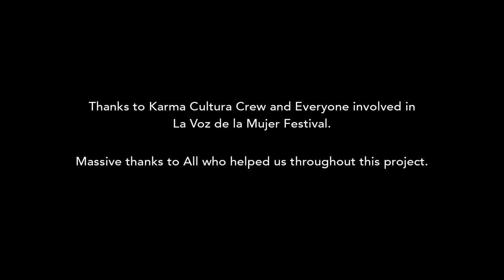US - Universal Sapiens mural by Magda Ćwik | After Hours Project | Santa Cruz de La Palma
US - UNIVERSAL SAPIENS
Karmala Cultura, Santa Cruz de La Palma, Spain

Mural was painted during the 4th Edition of  'La Voz de la Mujer' Festival in Santa Cruz de La Palma, Canary Islands, Spain.
Thanks to Karma Cultura Crew, Women from different countries were able to met each other and share their knowledge through joint debate, film, literature, poetry, music, theatre, murals art and workshops. The festival brought voices from Senegal, Germany, Korea, Poland, Morocco, Costa Rica, DR Congo and many more.
Throughout 7 days, many activities took place to create awareness in a field of Gender Perspective.

It was an honoured to be involved in the festival and to leave a mark on the island by painting ‘US’ mural in the ‘Isla Bonita’.

Mural focuses on the need of transformation where all elements of civilisation can be more evenly balanced. To achieve balance woman is stepping out from the shadow and passing through the frame of old stereotypes. It’s important, that men put themselves in women’s shoes more often to understand women situation and try to look through their eyes, mind and heart to the future, where the rights of women, men and transgender are equal. Little person standing in the centre of green scale in an abstract form, reminds us, that, at the end of the day, we are all human beings, despite the gender. The energy between US should unite US and power up our navigation system.

VIDEO SHOT & EDITED by Magda Ćwik & After Hours Project

WALL LOCATION:
Ctra. Timibúcar, 1, 38700 Santa Cruz de la Palma, Spain